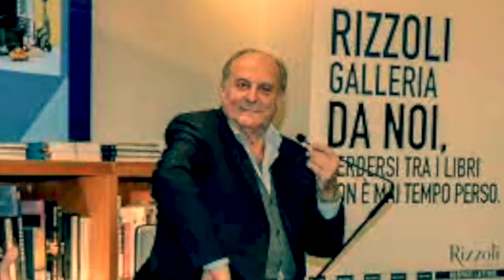Gerry Scotti: "Da anni cerco di rinunciare alla pensione da parlamentare. Chiederò a Meloni"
Nel 1987 il conduttore fu eletto deputato del Psi guidato all'epoca da Bettino Craxi.